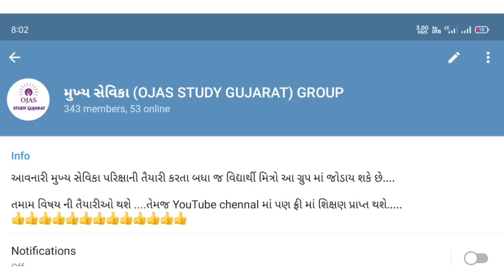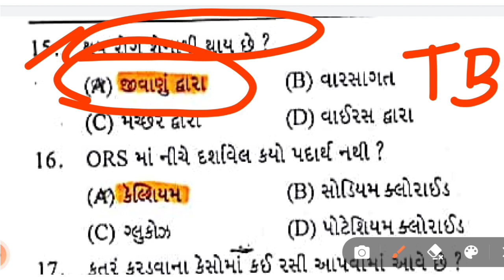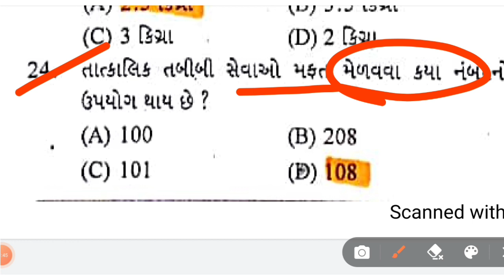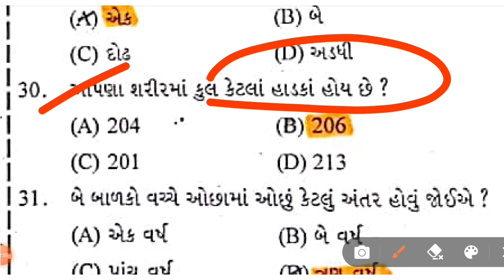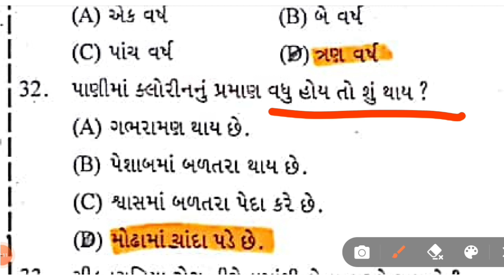Mukhya sevika Bharti 2021 || Mukhya sevika Model paper 43 || Mukhya sevika General knowledge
👉🏻 આગામી ટુંક જ સમયમાં યોજાનારી GPSC Class - 1/2 ની  પરીક્ષા માટે સ્પેશિયલ બેચ કોર્સ. જેમા તમને અમારા બેસ્ટ ઍજ્યુકેટર્સ દ્વારા તમામ વિષયો ભણાવવામાં આવશે.

✨ *Unacademy લાવ્યું છે તમારા માટે સ્પેશિયલ GPSC Class - 1/2 Prelims બેચ* ✨

 ✴ *જ્ઞાનમંથન - Special Batch for GPSC Class I/II Prelims Exam 2021 - Batch 2* ✴

👉Unacademy ની official ટેલિગ્રામ ચેનલમાં જોડાવા માટે અહીં ક્લીક કરો:

💥પ્લસ સબસ્ક્રીપશન પર 10% છૂટ મેળવવા નીચે આપેલી લીંક પર જઈ PARESHLIVE કોડ નો ઉપયોગ કરો.